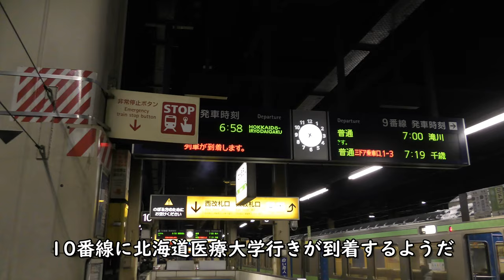札幌駅コンコース・10番線札沼線・学園都市線／JR北海道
JR北海道札幌駅西口改札からコンコース、10番線札沼線・学園都市線、721系入線動画です。

Everyday Update!